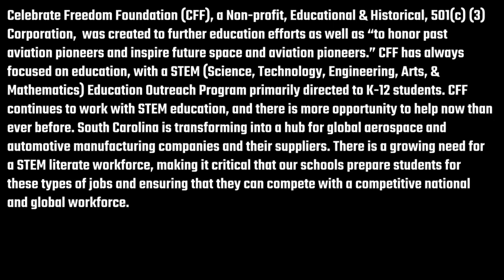LITM Episode 71, Lori Wicker, Celebrate Freedom Foundation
Lori Wicker is the Executive Vice President, Director of STEM Education Outreach Program, and Director of Marketing.

Lori C. Wicker was born in 1974 at Moncrief Army Hospital at Fort Jackson, Columbia SC to a Korean War Veteran. She is the mother of 2 daughters and she is active in her community by volunteering with Future Business Leaders of America, Solider Angels, Special Olympic, Juvenile Diabetes Association, Girl Scouts of SC-Mountains to Midlands, American Cancer Society, American Red Cross, and the USO.

She is a graduate from Lexington High School/Lexington Technology Center in 1992. She received an Associates degree in Office System Technology from Midland Technical College, and a Bachelors degree in Human Resources with a Minor in Child Psychology form the University of South Carolina, Darla School of Business.

She did a 2-year work Study with Veterans Affairs (Lexington, SC office), worked as a Customer service advisor for Bellsouth/Pitney Bowes, and worked with SCE&G as a Small Business Customer Services representative and Energy Wise representative.

Besides being the Executive Vice President, Director of STEM Education Outreach Program and Director of Marketing, She also helps with recruiting volunteers, Managing the CFF’s Facebook page. As the STEM Director, she is responsible for connecting her volunteer team of Subject Matter Experts (mostly veterans) to travel to school’s across the Southeastern U.S. each year to provide valuable STEM Education topics.

Lost in the Midland's Podcast
Hosted by Wright Brennan